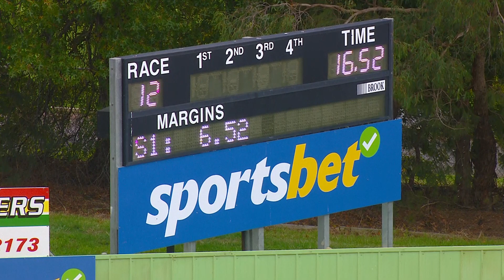HVL WED 12 APR 23 R12